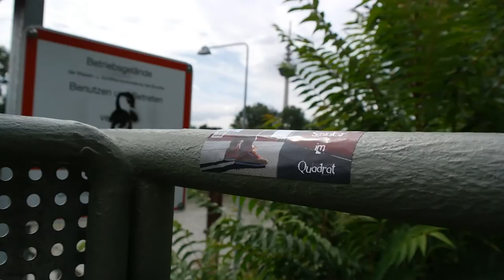Mannheim-Meine Stadt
Kurztrip durch die City